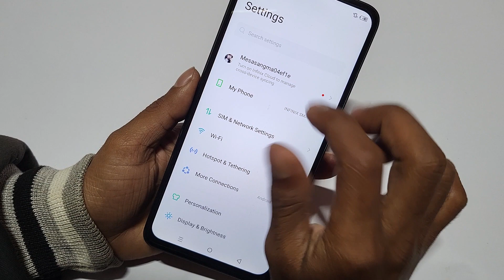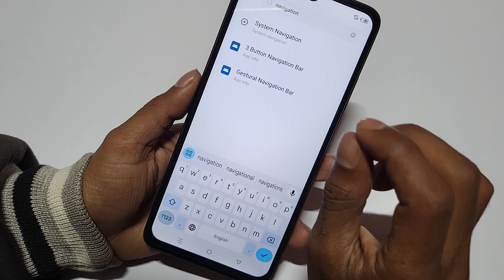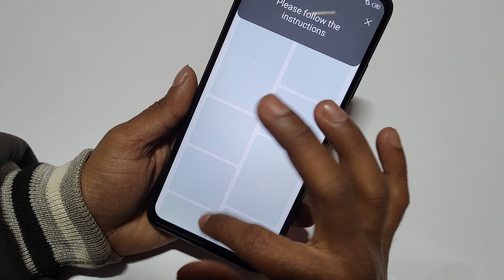Infinix Smart 8 side back kaise kare, how to enable Gesture button in infinix, change navigation bar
Infinix Smart 8 side back kaise kare, how to enable Gesture button in infinix, change navigation bar, navigation settings